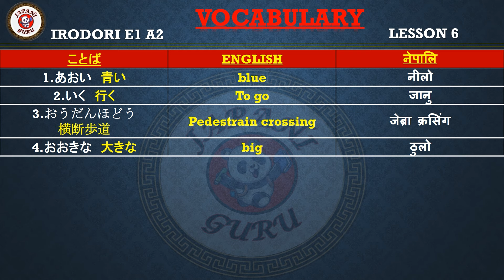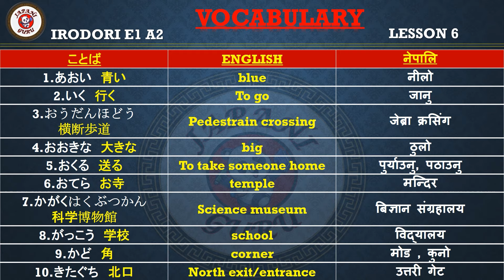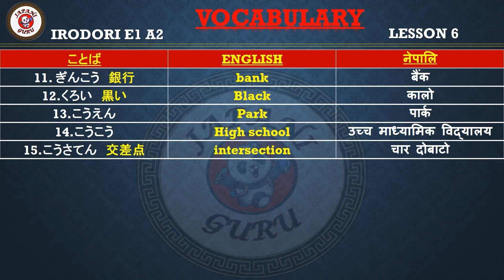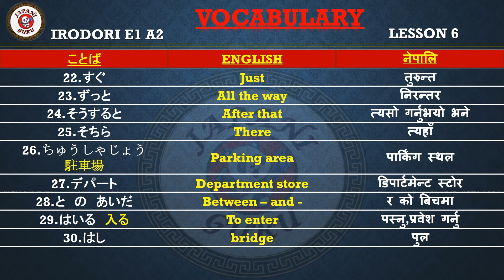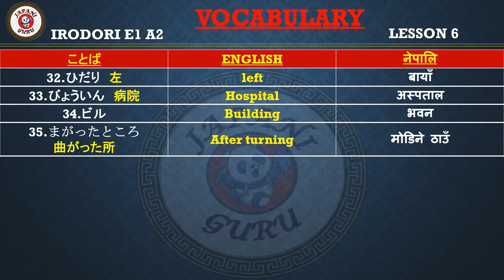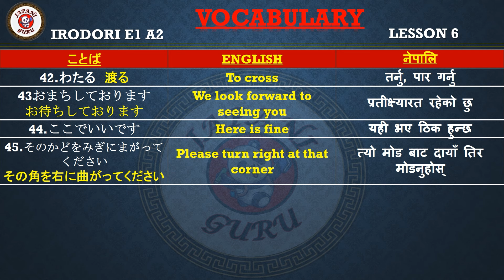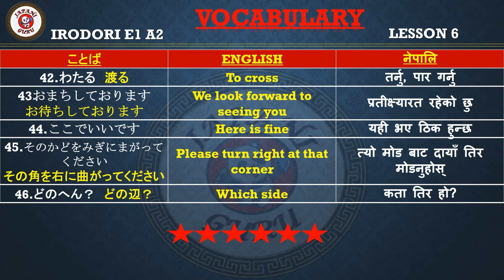IRODORI (E1.A2) VOCABULARY LESSON 6|| JFT BASIC VOCABULARY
IRODORI:
Japanese for Life in Japan” is a Japanese textbook for people who are living in Japan, or who will be living in Japan in the future. It teaches Japanese for different daily situations in Japan, including working, shopping, having fun, eating, and interacting with other people.